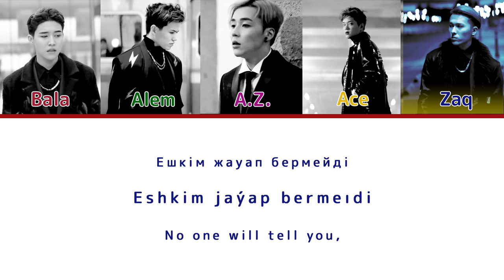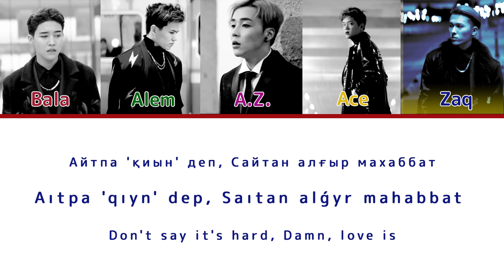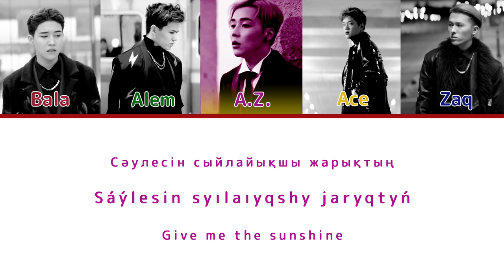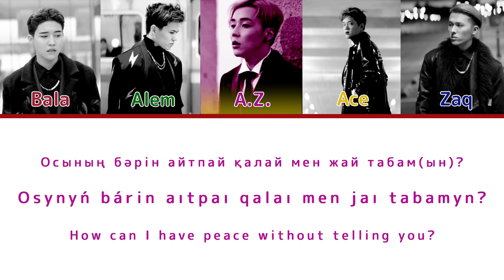Ninety One - Qaitadan (Қайтадан) [Color coded, CYR/LAT/ENG]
Color coded lyrics to Ninety One's Qaitadan in cyrillic, latin and English.